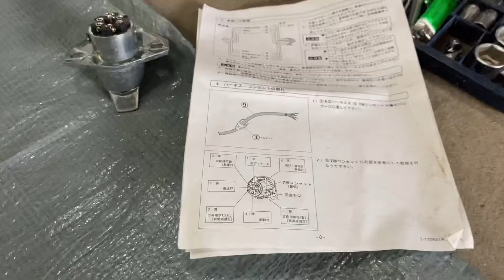軽トラ トレーラー 女子 ヒッチメンバー 電気 配線 ホンダ アクティ けん引 サントレックス 連結